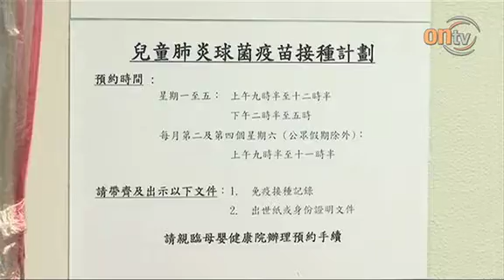派錯藥母嬰院 照常派藥無告示